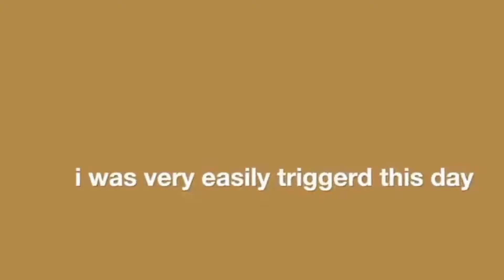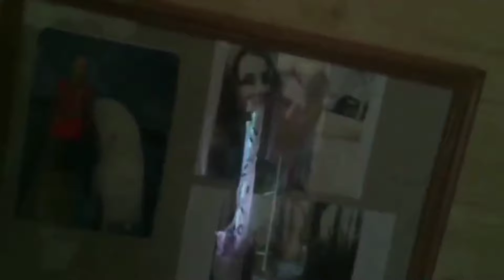Cute Girl Sneezing 95